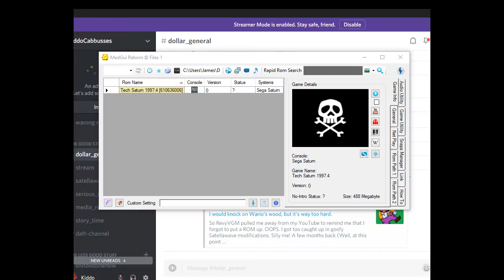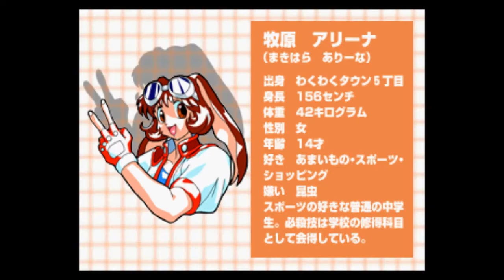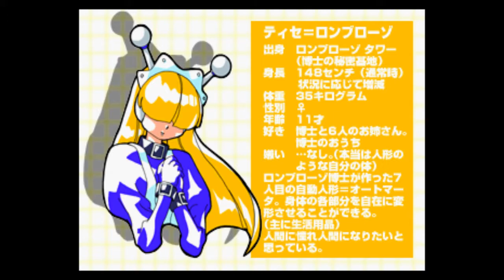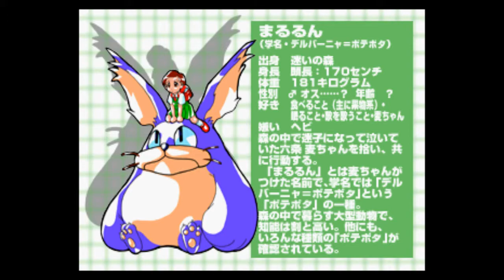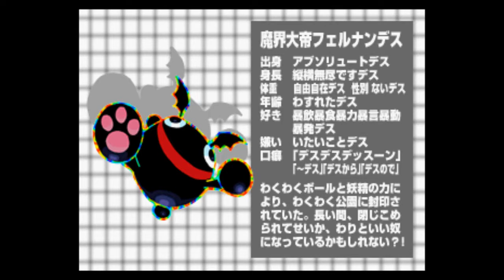[セガサターン] わくわく7 | Waku Waku 7 feature + demo (Tech Saturn 1997/4)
NOTE: this may display some emulation issues, though I have not cross-checked it with real-hardware. They come up at the playable demo, mostly in regard to the graphic scaling and rotation leading to things looking "off". The demo also doesn't let you soft-reset...

For this video I decided to try looking into all the stuff shown in the Waku Waku 7 feature on this Tech Saturn volume... it actually turned out to be a bit more difficult than I expected, because the section showcasing the super moves has a bit of a gimmick wherein to see a video of the move in action, you have to do the input for it as shown on screen... and the input is actually a bit stricter than in  the actual game, to boot! How... Wack-u.